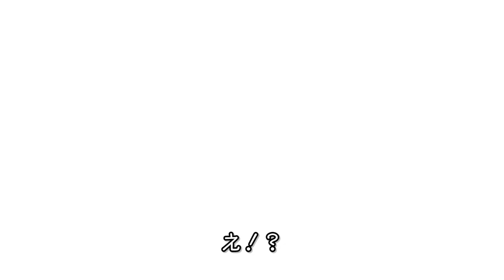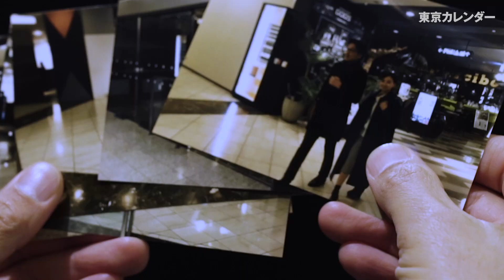寄生女の陰謀！未成年とのパパ活の現場を撮られた【港区おじさん】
寄生女とされる女優・富永沙織が港区おじさん・船田の前に現れる。
船田を潰す気なら、覚悟して来い。
綺麗ごとじゃない世界で生き延びてきた技を見せてやる。